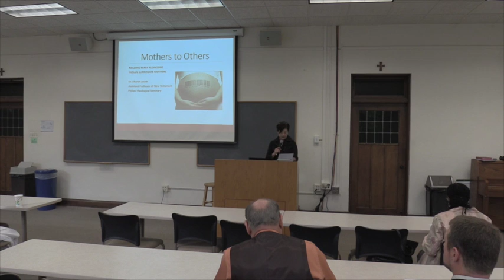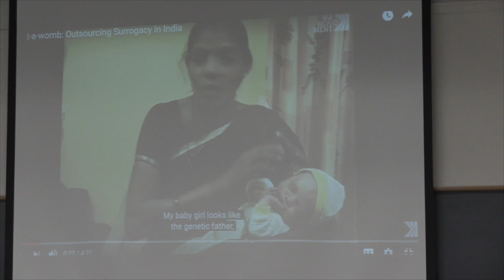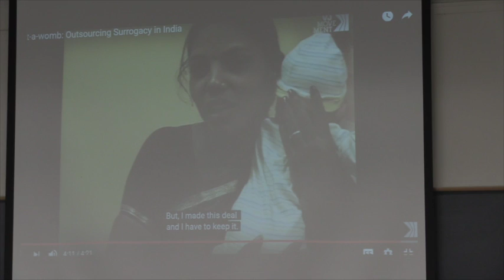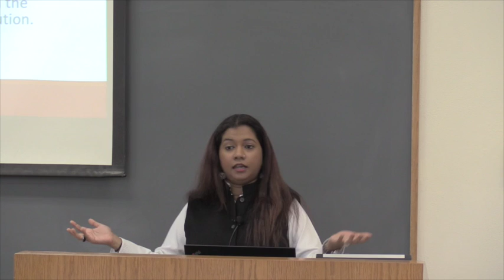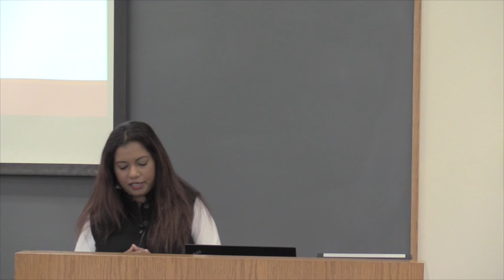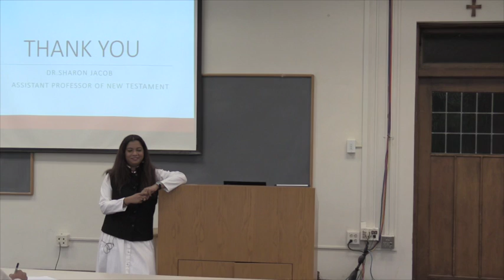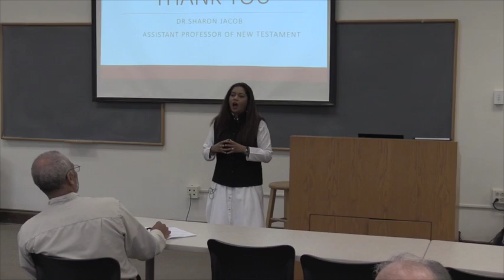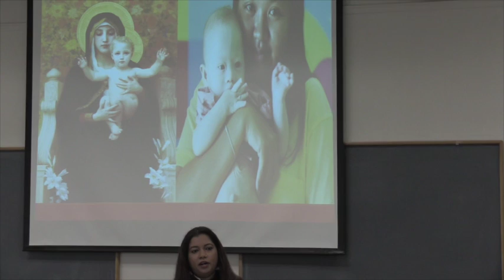Mothers to Others: Reading Mary Alongside Indian Surrogate Mothers | Dr. Sharon Jacobs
This lecture is presented on behalf of the Asian/Asian-American Ministries Center by Dr. Sharon Jacobs on October 11th, 2016.